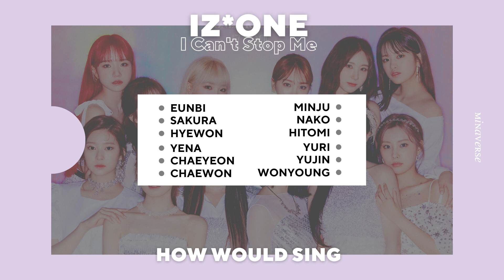How Would IZ*ONE Sing 「I Can't Stop Me」 - TWICE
☀ Open Me~